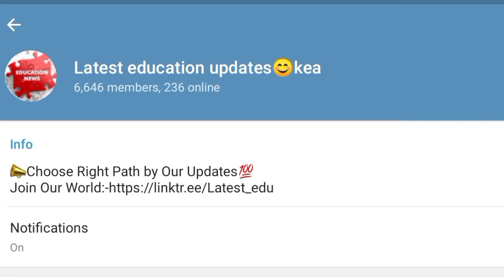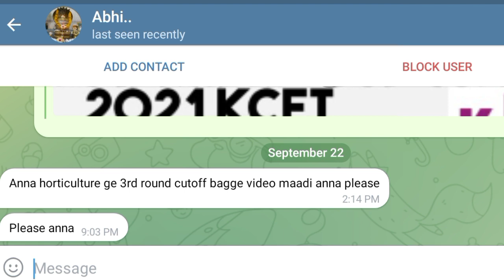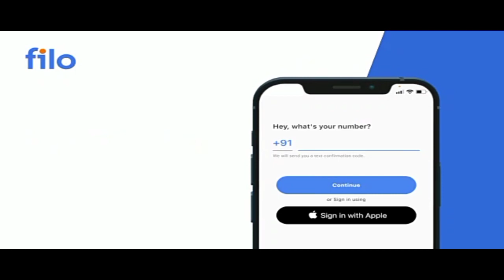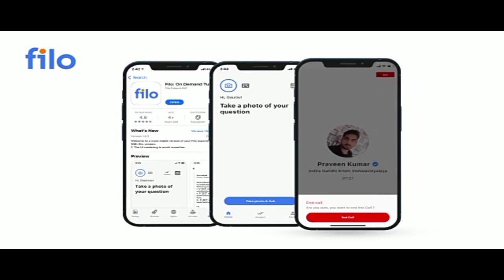"THIS YEAR NO CUTOFF FOREERING COURSES"ಅದರ ನು ಅರ್ಥ..???”ಇದಲ್ಿ ENSIONಅವಶಯಕತ ಇಲ್ಲ